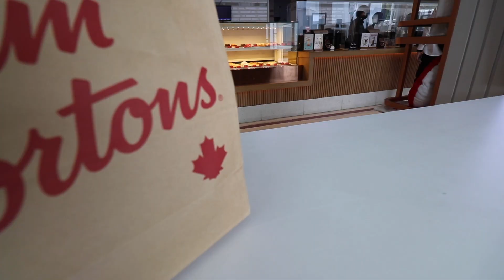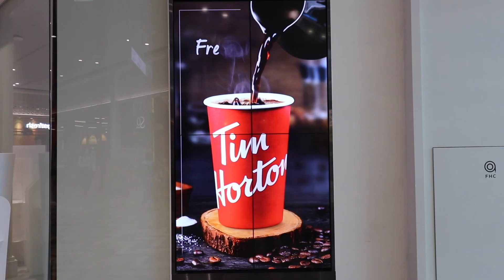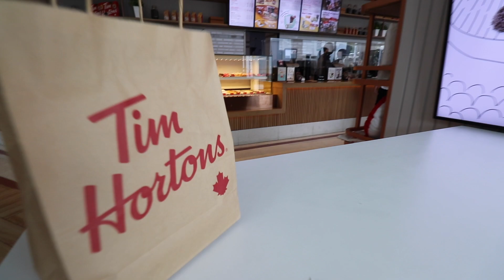Why People Like Tim Hortons?🤔 | Tim Hortons In Bangkok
Tim Hortons